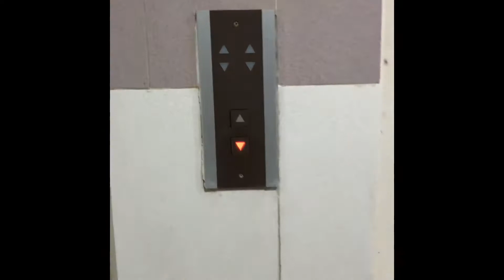SINIGANG NA BABOY | PORK SINIGANG - VLOG#3